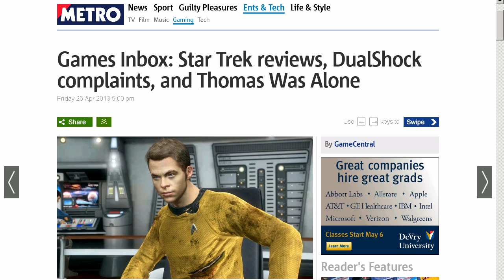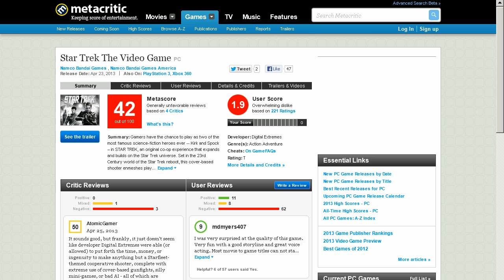Star Trek - Find a Review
This game is getting a lot of negative press.  Make sure, before you buy it, that you read the reviews.  Because right now, there aren't any.